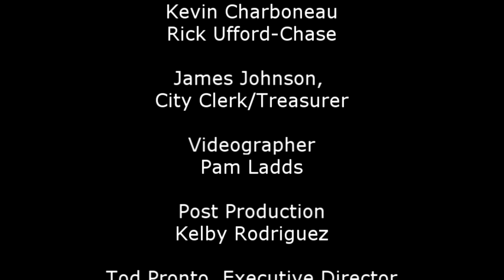Newport City Council Meeting | 10/7/2024